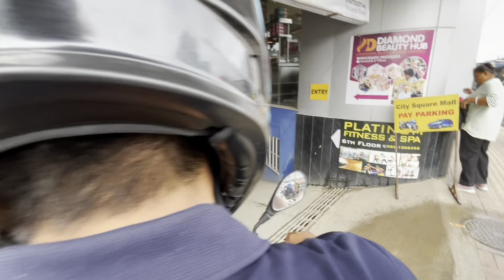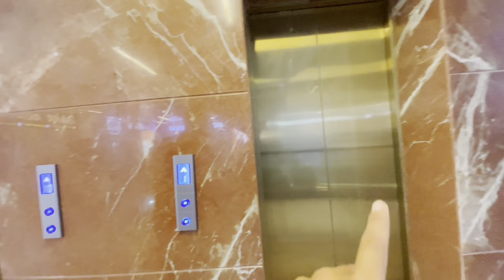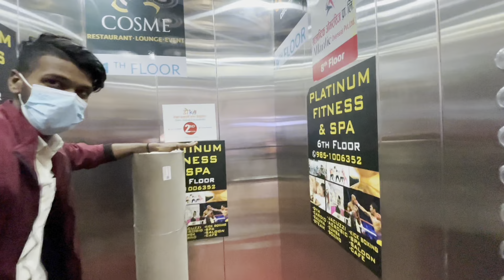Asia को सबै भन्दा खत्रा फिलिम हल पुग्दा यस्तो रहेछ 😡 || Podcast Decoration कस्तो गर्दा ठिक होला ?